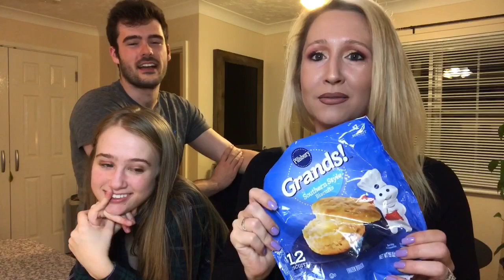AMERICAN VS BRITISH WORDS/SAYINGS!!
Fun video with our British friend! I have so much fun learning all these new words!